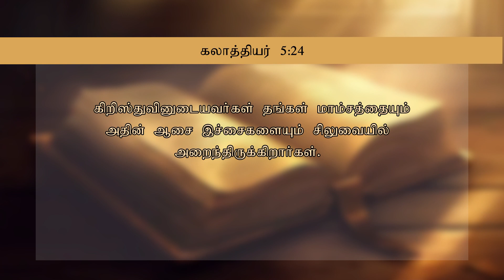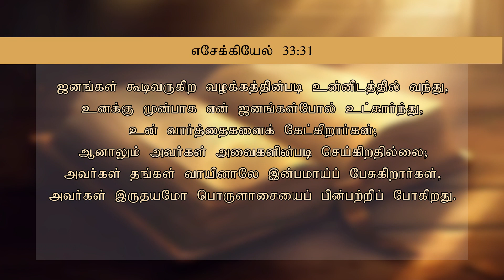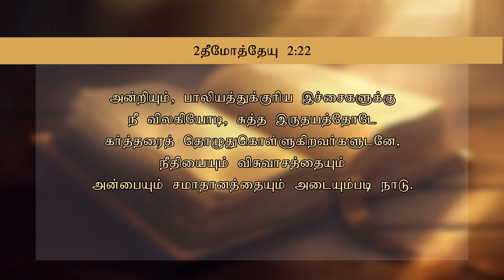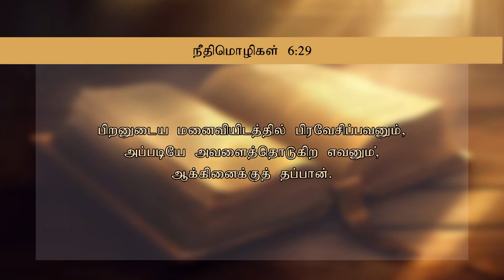இச்சைகளுக்கு தப்பி திவ்விய சுபாவத்துக்குப் பங்குள்ளவனாயிரு - Part - 3 - Pastor P. Arputharaj Samuel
Pastor P. Arputharaj Samuel - Zion Church - Poonamallee - Tamil Christian Message - Salvation TV - 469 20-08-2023  இச்சைகளுக்கு தப்பி திவ்விய சுபாவத்துக்குப் பங்குள்ளவனாயிரு Part - 3